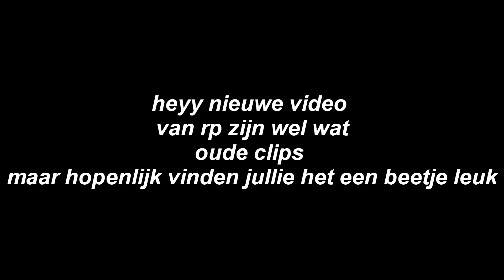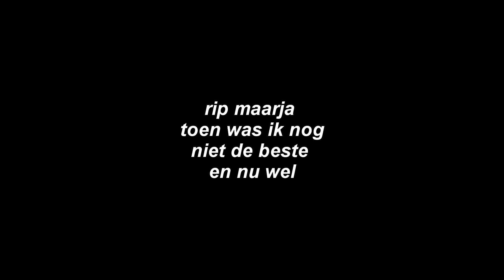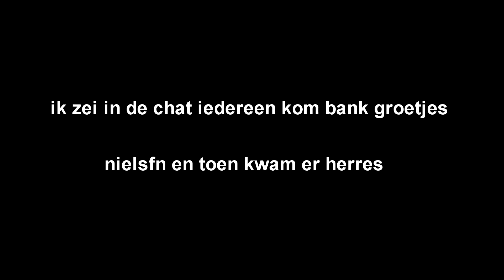Van de Politie vluchten en trollen Op Server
yo welkom op mijn kanaal mn Naam is Niels en ik troll vaak op servers Vind je dit nu leuk op naar te kiijken aboneer alvast wil je doneren kan ook altijd maar zorg dat je 18jaar bent of toeseming hebt van je ouders